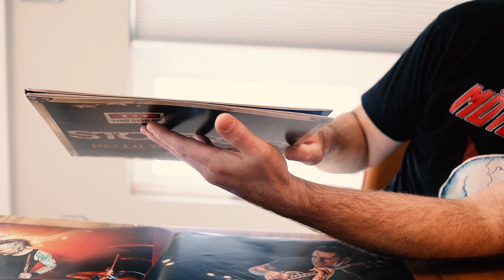Hello, You Bastards: Live In Reno (Josh Rand Unboxing)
Stone Sour are set to release their first official live album, ‘Hello, You Bastards: Live In Reno’ on December 13th via Cooking Vinyl. The album will be available on CD, digitally, and as a numbered 180gram double vinyl package, limited to just 2500 copies, which also includes an autographed setlist, guitar pick, fold out poster, backstage pass, and a download card.